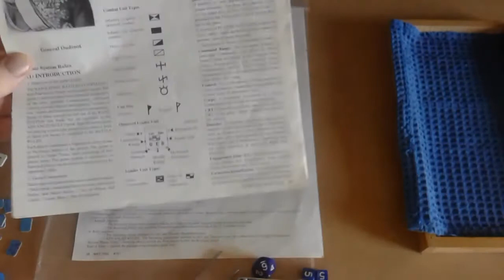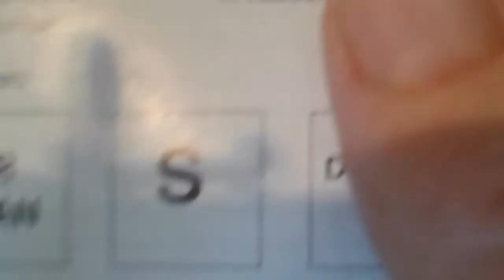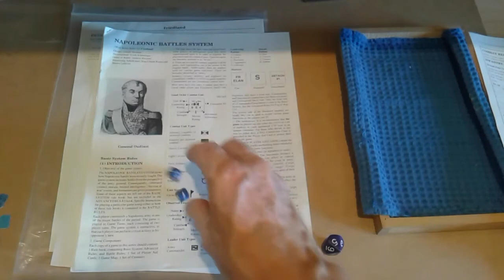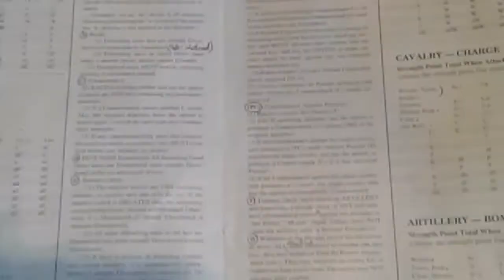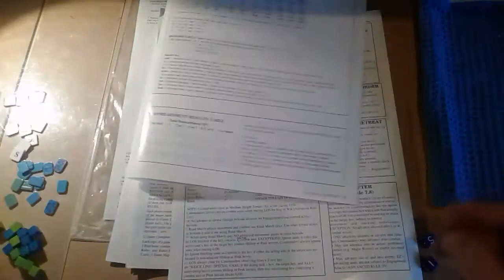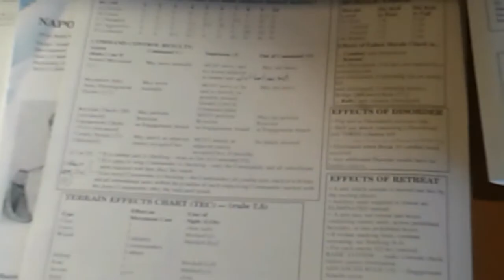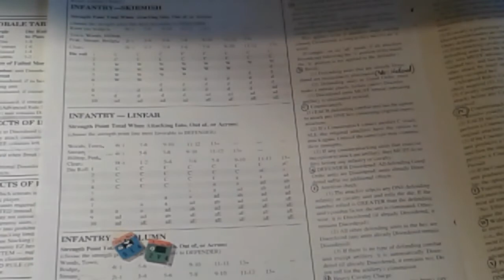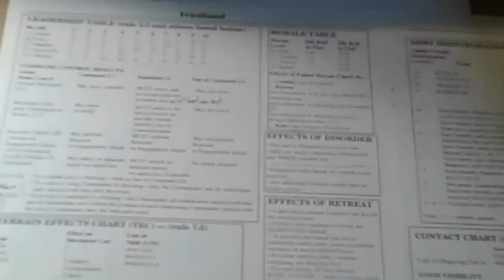Friedland, by Joseph Miranda (1992).